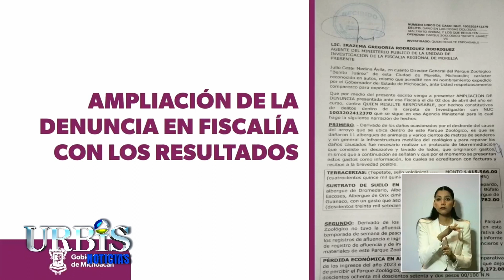Confirman presencia de contaminantes, en agua desfogada al zoológico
Hoy en urbisTv Noticias  26 de abril de 2024
1.- Confirman presencia de contaminantes, en agua desfogada al zoológico
2.- Arrancarán trabajos de desazolve del lago de Pátzcuaro, en zona de Erongarícuaro
3.- Espectáculos y sorpresas para celebrar en grande el Día del Niño y de la Niña en el Zoo de Morelia